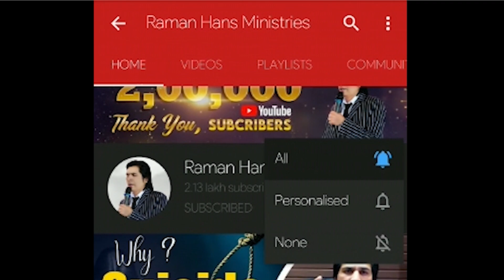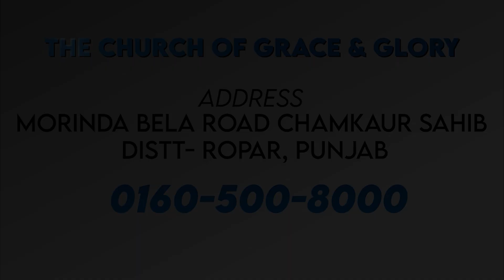Lay-Hand प्रार्थना के दौरान Wheelchair से खड़ा हुआ भाई | Wonderful Testimony Of Raman Hans Ministry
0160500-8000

Visit Us :-
Chamkaur Sahib
Distt. (Ropar )
Pin Code :- 140112
State :- Punjab